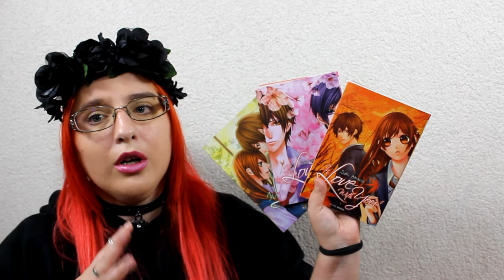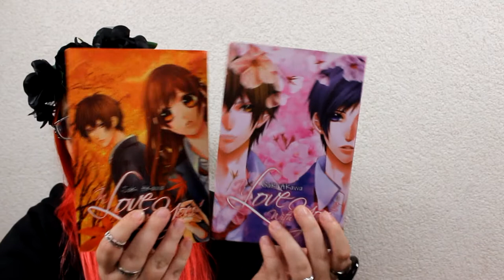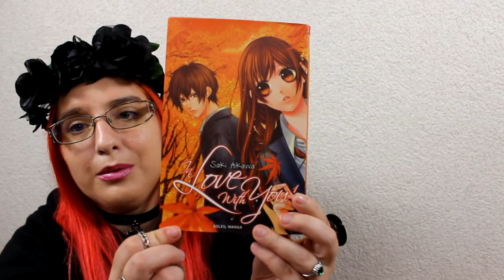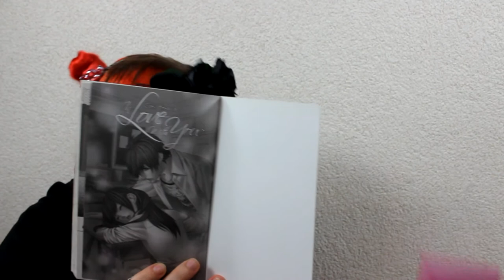[Présentation Manga] In love with you (shojo// éditions soleil manga)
RÉSUMÉ
Yuna est affectée par la rupture difficile avec Takumi et le départ de ce dernier. La jeune fille ne parvient pas à tourner la page, malgré les avances de Shiina, un camarade de classe. Elle accepte finalement un rendez-vous avec le jeune homme. L’heure est venue pour elle de prendre un nouveau départ amoureux... Jusqu’au transfert dans sa classe d’un nouvel élève... son ex, Takumi...

♥ kik. : HibikiPandi
♥ SNUPPS : HibiYume
♥ Periscope : HibiYume
♥ Fyuse : hibiyume

Boîte Postale :
Hibiki YUME
 BP 10002
 17360 saint Aigulin